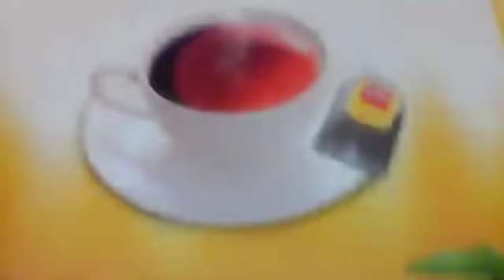የሻይ ማለስለሸ ለጸጉር ዋው ይመቻል ይሞክሩት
ኑ ከዘመኑ ጋር እንዝመን